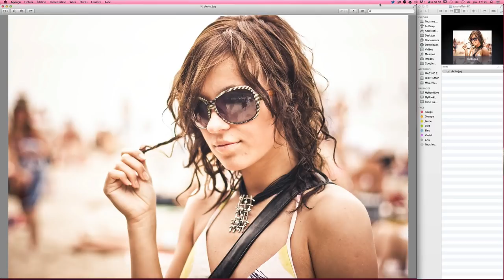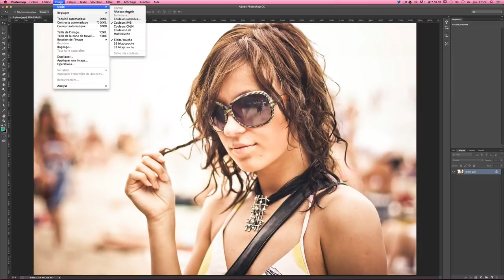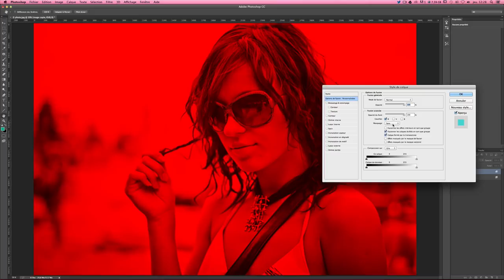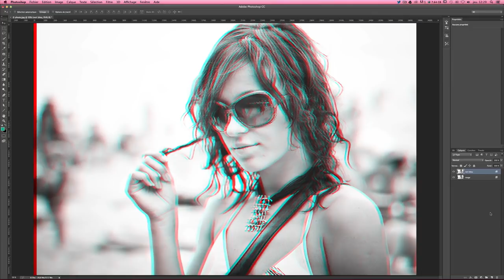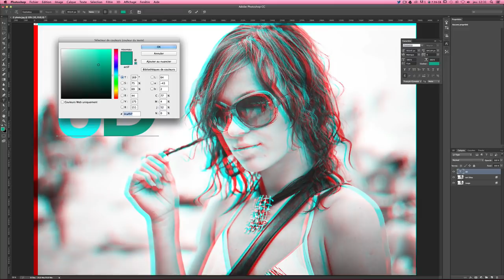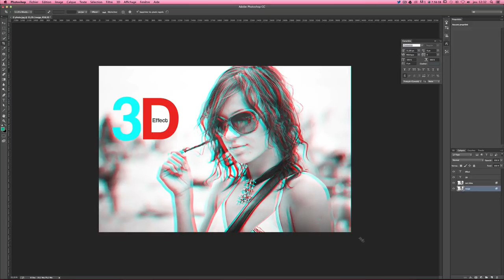[TUTO] CRÉER UN EFFET 3D ANAGLYPHE SUR UNE IMAGE AVEC PHOTOSHOP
Tutoriel en français pour apprendre à créer un effet 3D sur vos images à l'aide des couches de Photoshop.

Dans ce tutoriel vidéo Photoshop gratuit en Français, nous allons apprendre à créer un effet 3D Anaglyphe sur vos images. Rappelez-vous ces lunettes qui nous donnaient l'impression de venir d'une autre planète ! Ces lunettes bicolores permettaient la vision des anaglyphes.

Au programme de ce tuto, nous allons apprendre à :

► Passer une image couleur en noir et blanc
► Modifier les couches d'une photo